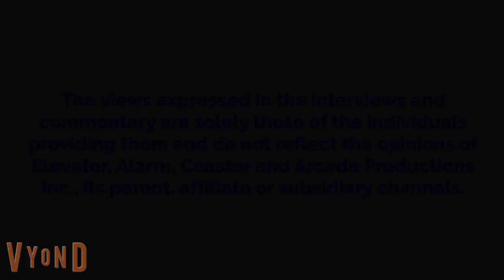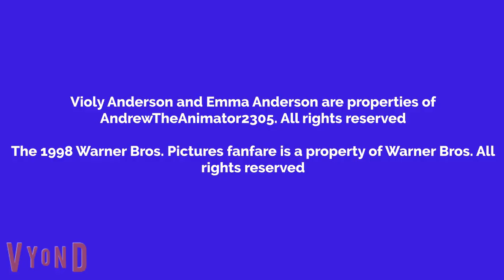Violy Watches Harlem Nights And Gets Grounded